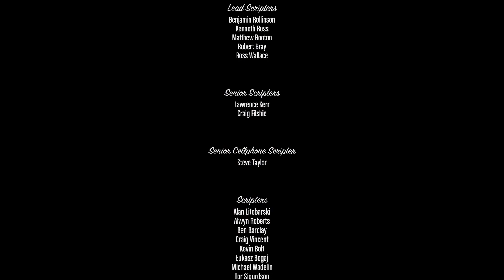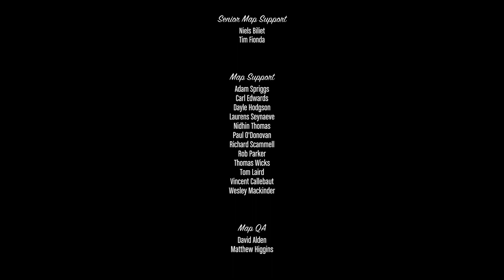Grand Theft Auto V Part 37 (Finale) | Death Wish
I'll be announcing when I stream over on Twitter: @SuperYoshi7777